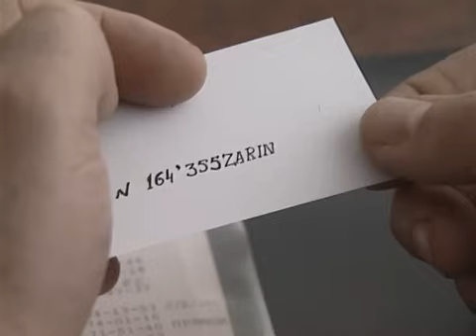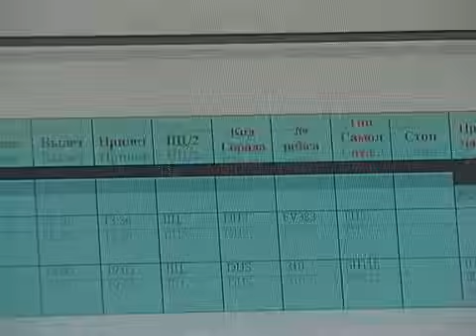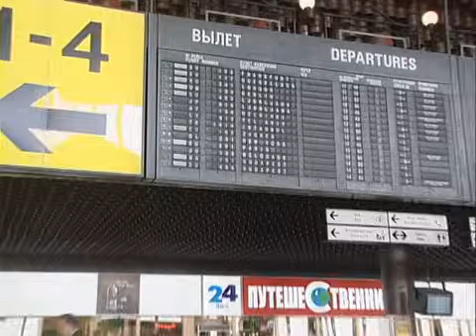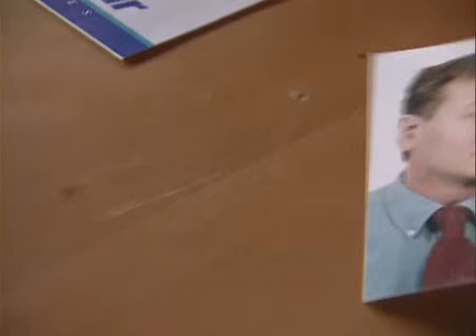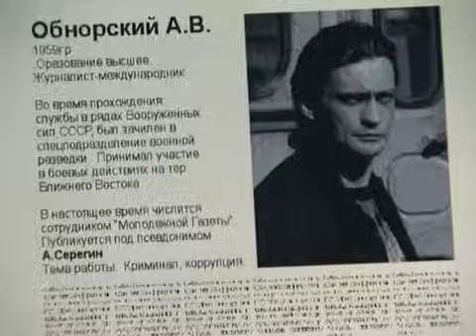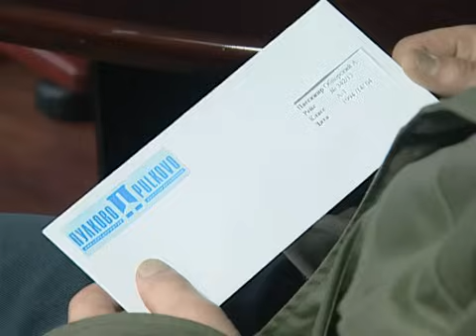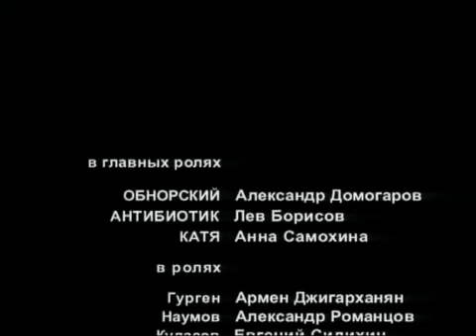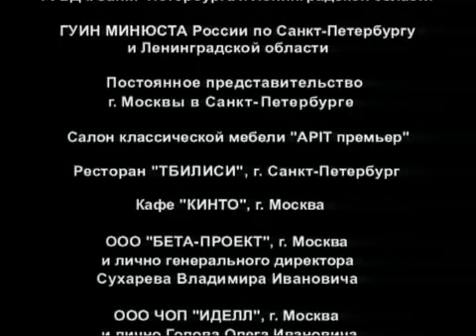Бандитский Петербург фильм 4 Арестант 3 серия из 7